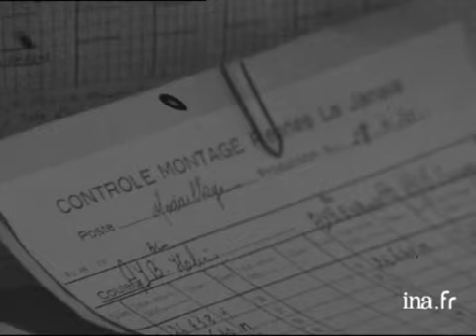Rennes - 35 : l'Ami 8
30 avril 1970
Les usines CITROEN de la Janais, à Rennes, fête la sortie de la millionième voiture "Ami 8". Cette sortie coïncide à une promotion de l'emploi aux usines de la Janais. Le directeur du recrutement, Michel de CALAN, est confiant quant à l'avenir de la marque. CITROEN envisage en effet la création de trois mille emplois supplémentaires. Cette main d'oeuvre, essentiellement issue du milieu rural, conserve une activité agricole tout en travaillant à l'usine sur le modèle du travail à l'américaine. Images d'archive INA